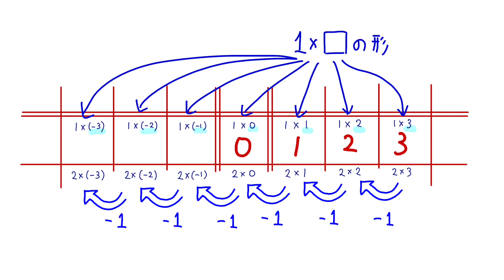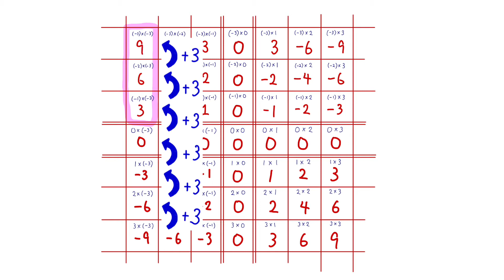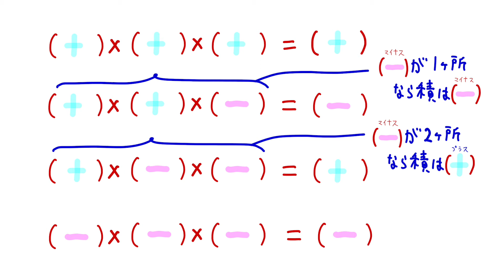正負の数のかけ算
数学シリーズです。